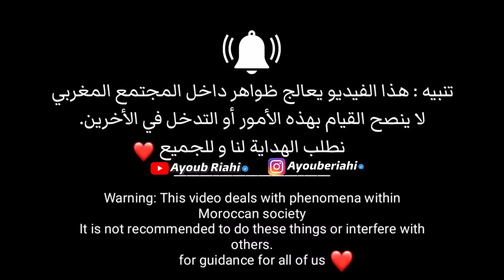موقف انساني من البنات تجاه فتاة منقبة يحتقرها شاب في الشارع - مهما توقعات لن تصدق الفيديو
لا تنسى الإشتراك في قناتي الثانية و تفعيل الجرس أحبكم ❤❤

بسم الله توكلت على الله ولا حول ولا قوة إلا بالله  ❤

إِنَّ ٱللَّهَ وَمَلَـٰٓٮِٕڪَتَهُ ۥ يُصَلُّونَ عَلَى ٱلنَّبِىِّۚ يَـٰٓأَيُّہَا ٱلَّذِينَ ءَامَنُواْ صَلُّواْ عَلَيۡهِ وَسَلِّمُواْ تَسۡلِيمًا ⁦ ⁦❤️⁩